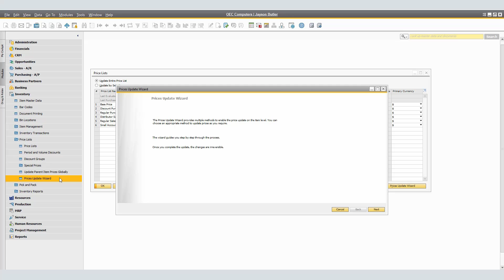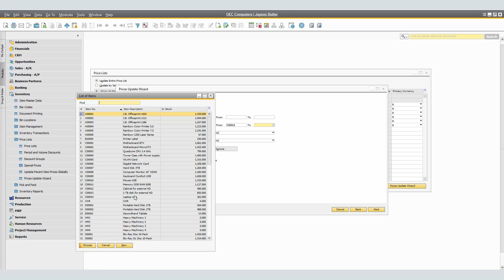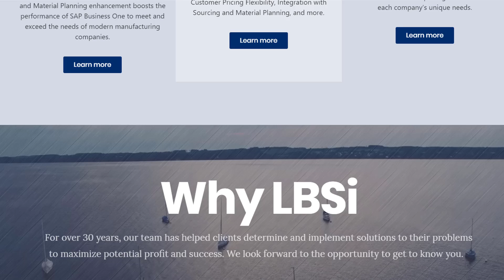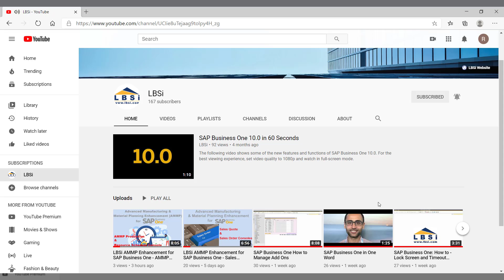SAP Business One How To: Price Update Wizard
Updating the prices of individual items in a price list is done through the Price Update Wizard in SAP Business One.

LBSi is an SAP Business One partner based in Cleveland, OH. Are you exploring SAP Business One? We help US-based companies with demos, sales, implementation, training, and support. Are you currently running SAP Business One? Check out our How To videos to help improve your skills. Are you looking for SAP Business One add-on functionality? Our ShipVia and AMMP products may be a fit.

For the best viewing experience, set video quality to 1080p and watch in full-screen mode.